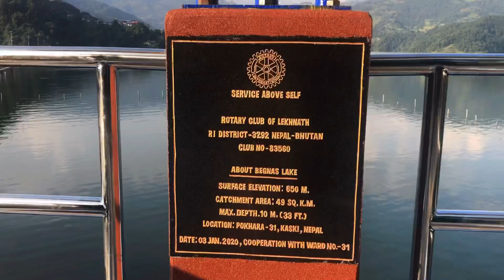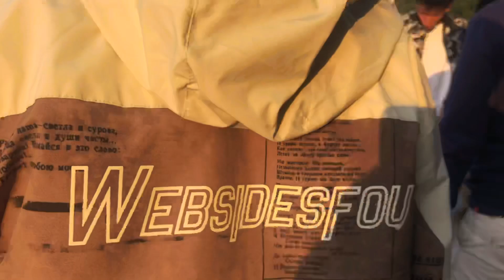Bagneshtal vlog/POKHARA LEKHNATH/prince sanjaya basnet/bikram basnet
LEKHNATH SAHARA HARNA LAGXA RAHARA.7TAAL KO SAHAR HO LEKHNATH SAHARA.

VLOG BY
PRINCE SANJAYA BASNET
KALYAN BASNET